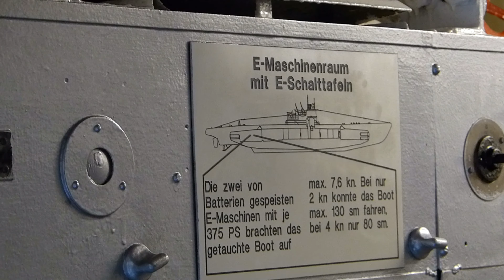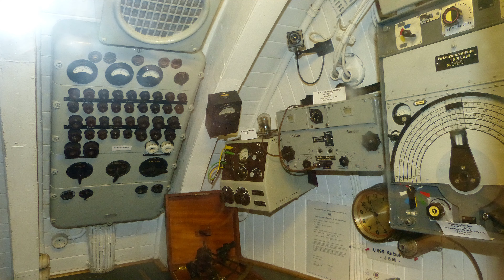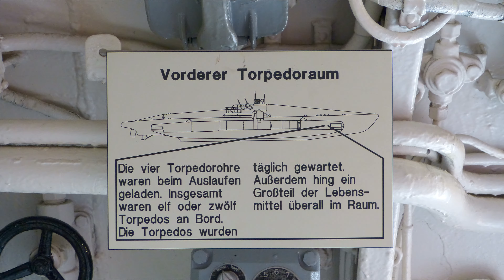U 995 Das U Boot in Laboe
U 995
Besichtigung des U-Bootes
Aussen und innen